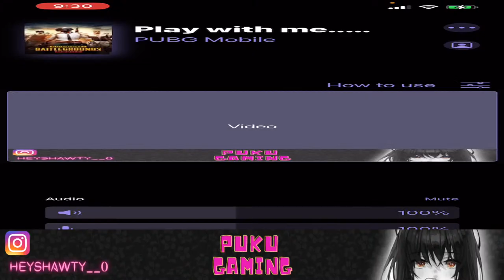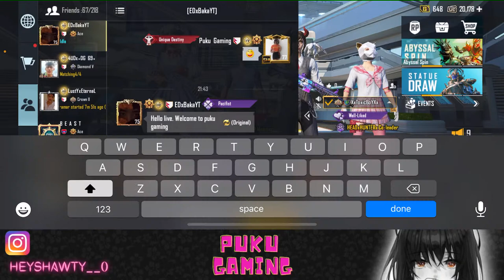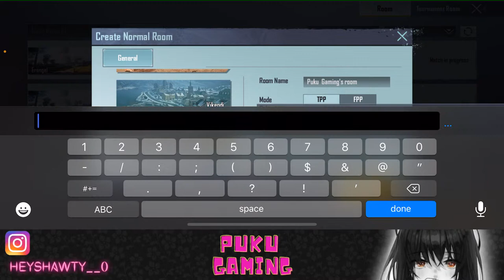PLAY GAME NOT FEELING...